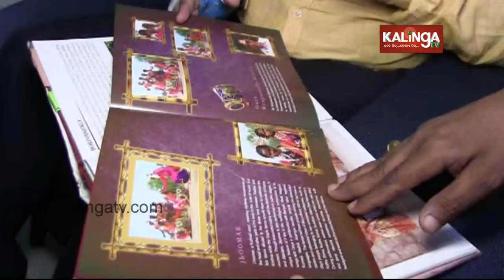Interview with East Zone Cultural Centre Deputy Director | Kalinga TV